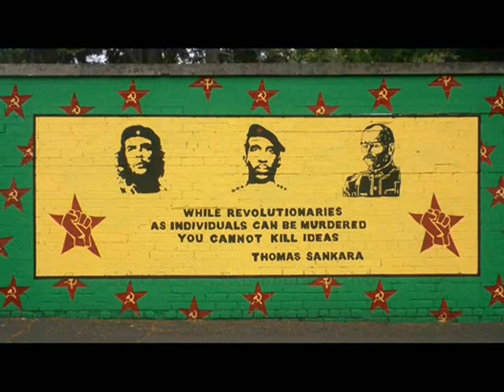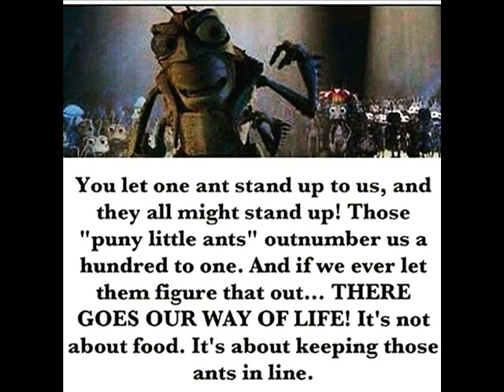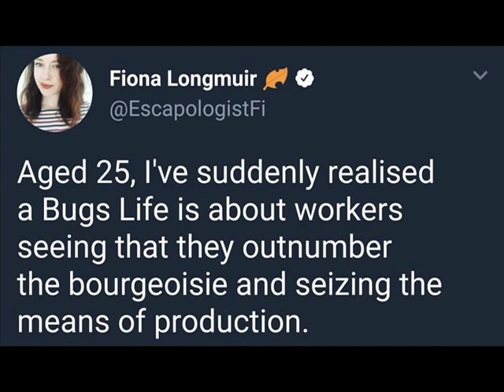Vlogmas 2020 15: - Anti Capitalism Films / Movie Recommendations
Vlogmas 2020 15: - Anti Capitalism Films / Movie Recommendations. Anti Capitalism, Anti Fascism, Anti Imperialism, Pro Communism, Pro Working Class Drama Movies...!!!